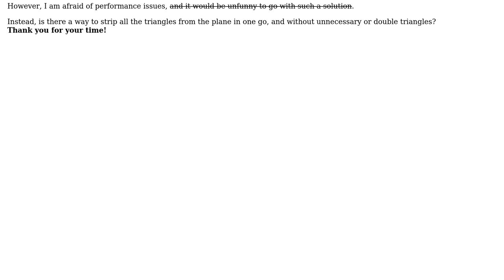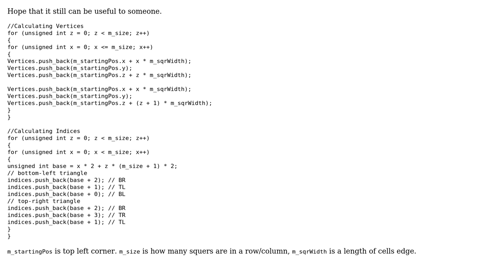Software Engineering: OpenGL: generating a plane with only one triangle strip (2 Solutions!!)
Software Engineering: OpenGL: generating a plane with only one triangle strip

With thanks & praise to God, and with thanks to the many people who have made this project possible! | Content (except music & images) licensed under CC BY-SA | Music | Images & others | With thanks to user Stanley user qreon user joe_chip and the Stack Exchange Network Trademarks are property of their respective owners. You are responsible for your own actions.